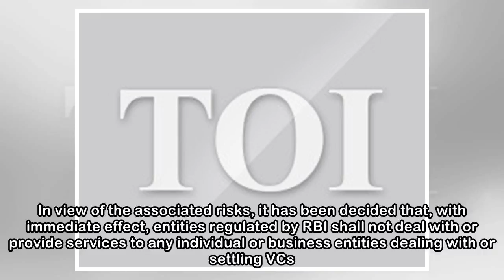​RBI looking to introduce central digital currency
TIMESOFINDIA.COM | Updated: Apr 5, 2018, 17:05 ISTRBI is looking at the possibility of introducing a 'central bank digital currency'An inter-departmental group has been set up to study and provide gui...